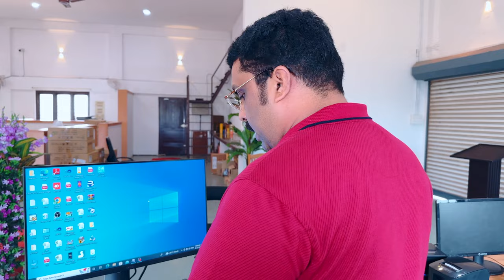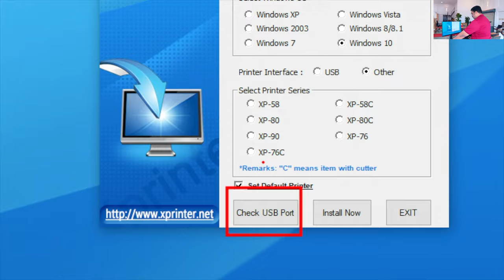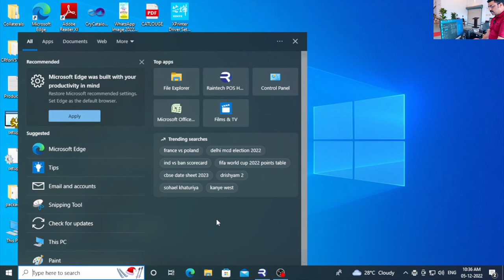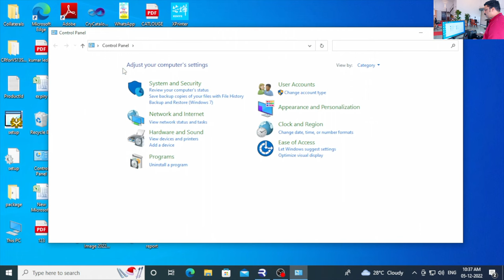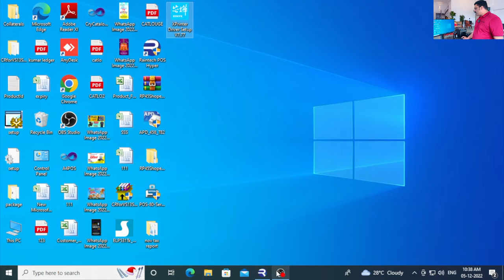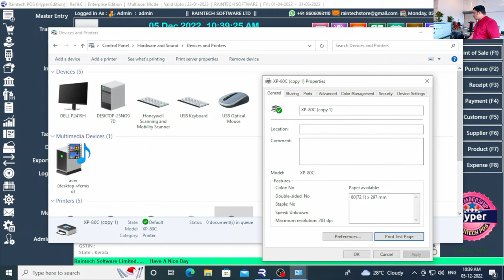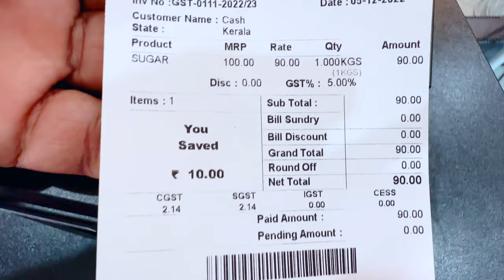Thermal Printer Not Working?? complete solution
Pls click below link to direct chat with us now

Call or Whsatsapp Number
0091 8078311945